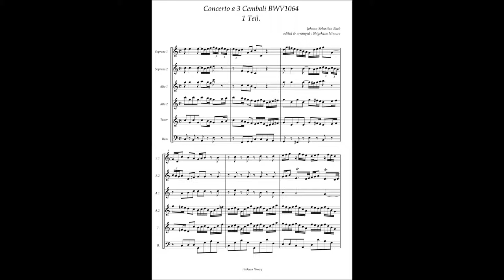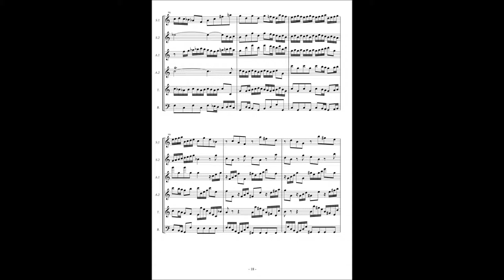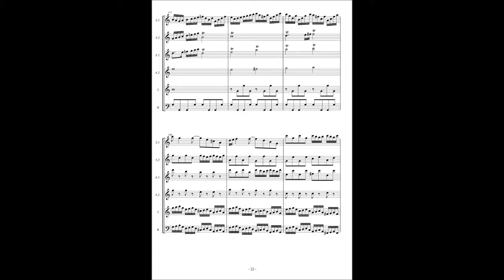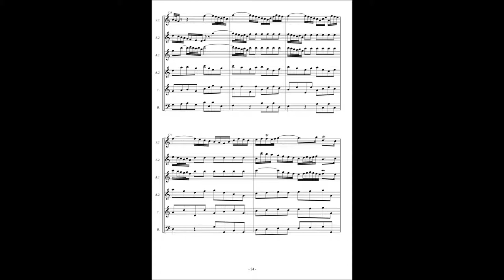J.S.Bach, Concerto a 3 Cembali in C BWV1064 - 1st movement a6 version